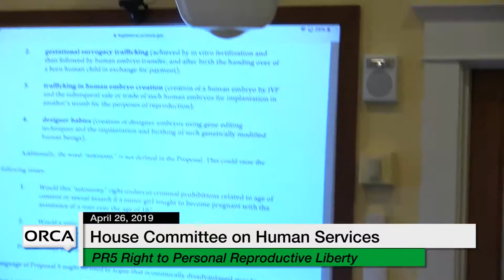Vermont State House - PR5 Declaration of Rights; Right to Personal Reproductive Liberty 4/26/19